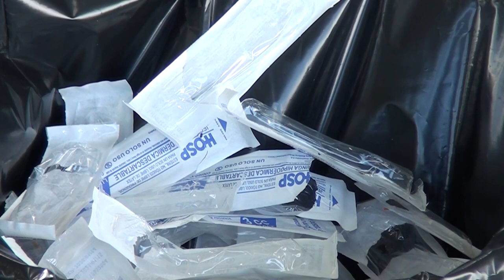Del 5 al 16 de junio el Complejo Cultural será centro de vacunación contra la Influenza